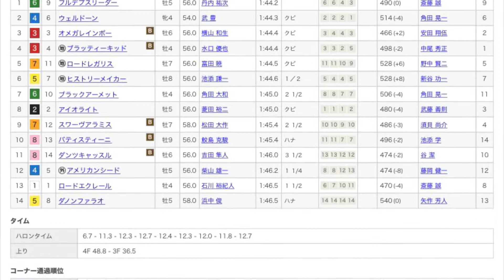エルムS2022 レース映像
エルムS2022レース映像です！

1着　フルデプスリーダー
2着　ウェルドーン
3着　オメガレインボー